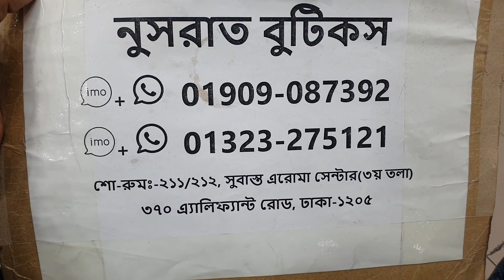কাশ্মীরি কাজের ফোর পিস কালেকশন